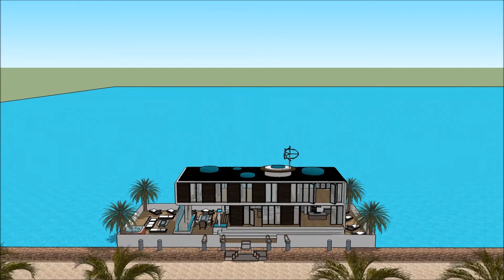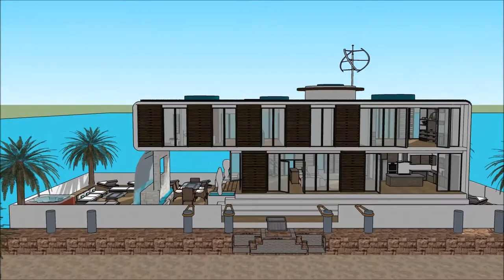Alqueva Casas flutuantes de luxo Casas flutuantes Alqueva na Holanda Amsterdam casa Fluvial Brasil B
The floating house villa houseboatzania launching an innovative high-end luxury yacht floating house villa mansion home design potentially as a display of exhibition of the Alqueva Casas flutuantes de luxo Casas flutuantes Alqueva na Holanda Amsterdam casa Fluvial Brasil B.

The collection of the Floating house villa houseboatzania concept of Alqueva Casas flutuantes de luxo Casas flutuantes Alqueva na Holanda Amsterdam casa Fluvial Brasil B consists of high luxury and architectural art pieces in minimalism combined with living on the waterfront of the harbour.

The floating house villa mansion yacht design has the basis to sustain living with high standards and contemporary structural design - Alqueva Casas flutuantes de luxo Casas flutuantes Alqueva na Holanda Amsterdam casa Fluvial Brasil B with numerous of prospects for excessive living and celebrating the desire of life worldwide: